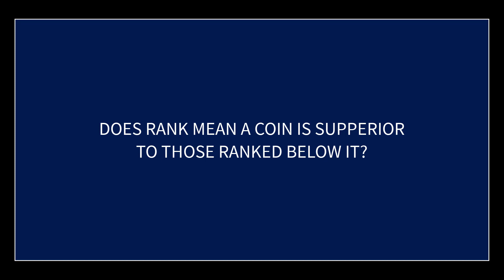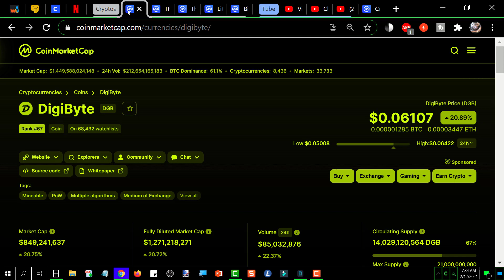THETA and CoinMarketCap Rank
THETA and CoinMarketCap Rank:  In this video I explain what market cap is and what the rank on Coinmarketcap means

0xf80834ACA55Da5b2Bcf059CA5E125e4E1cDc16E1